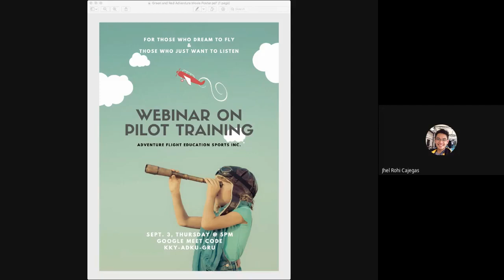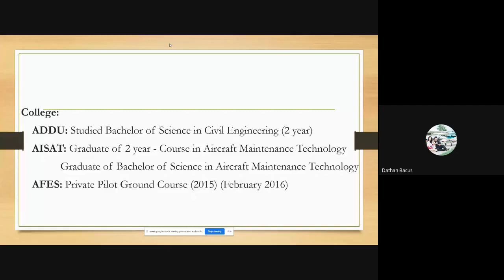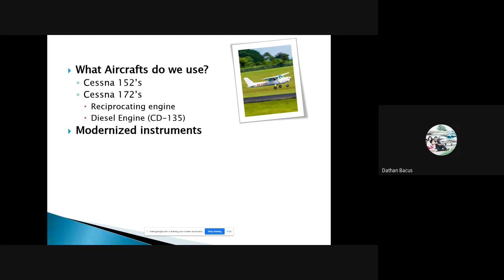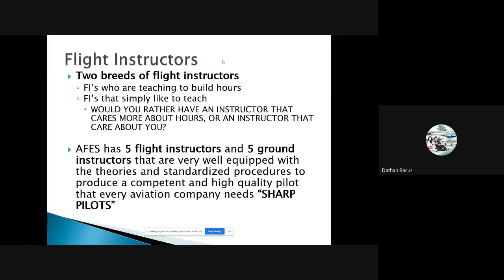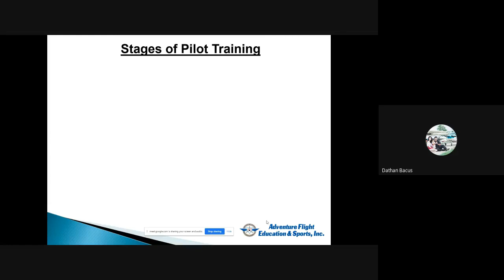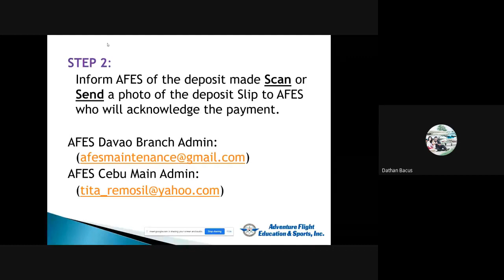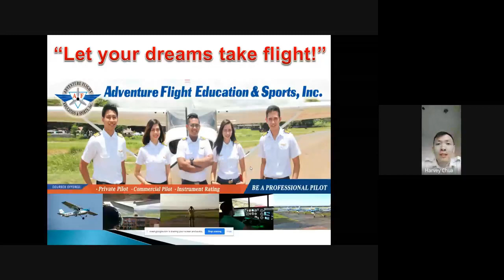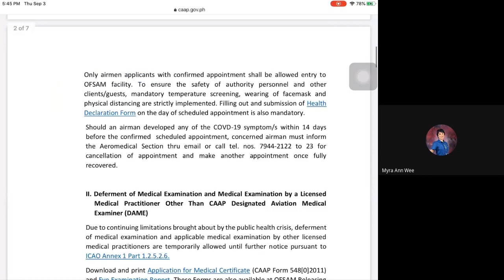WEBINAR ON PILOT TRAINING